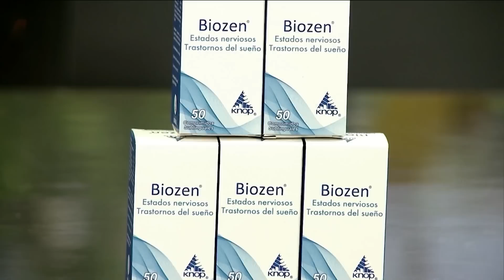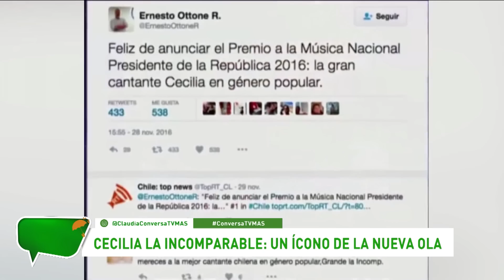Claudia Conversa | 25 de Julio de 2023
En Claudia Conversa, comentamos el fallecimiento de la destacada cantautora nacional Cecilia La Incomparable, quién a sus 79 años sufría de diversas enfermedades respiratorias producidas por el consumo de tabaco. También, analizamos un estudio que afirma que el 67% de las mujeres monitorean a sus parejas cuando realizan tareas domésticas.
Esto y mucho más en Claudia Conversa, de lunes a viernes a las 14 y 19 hrs solo por las pantallas de TVMÁS.